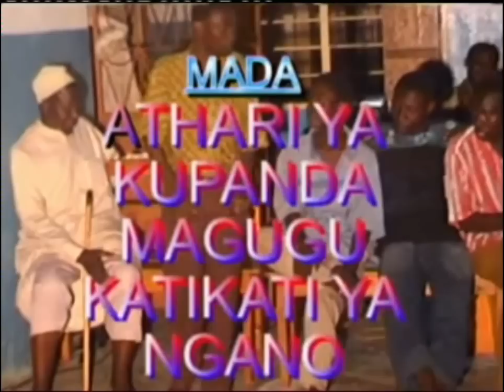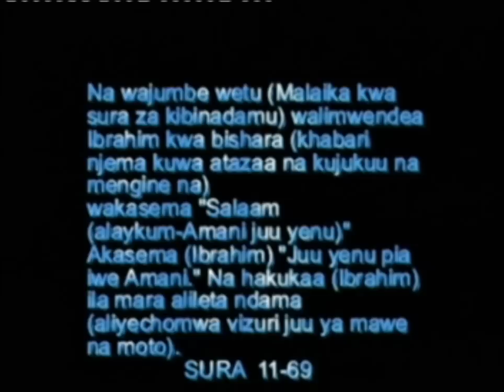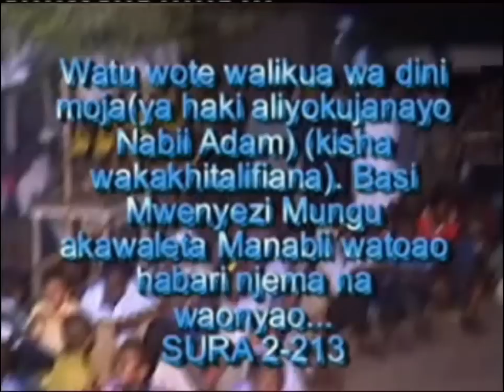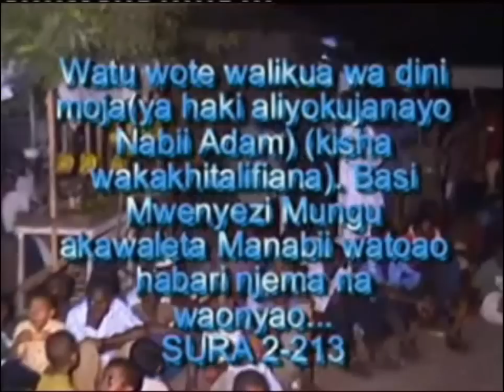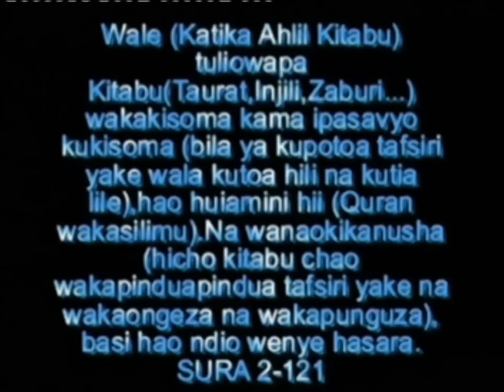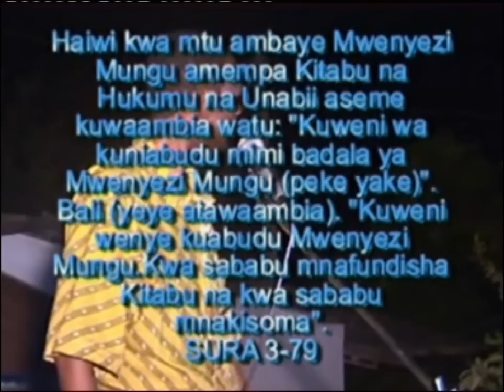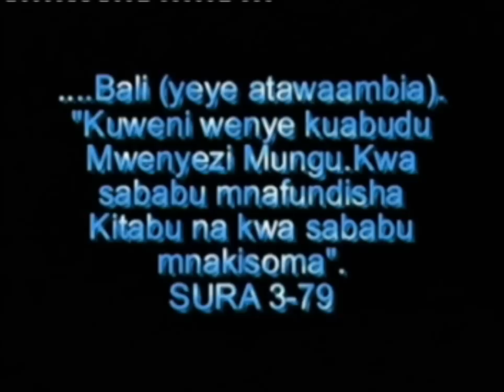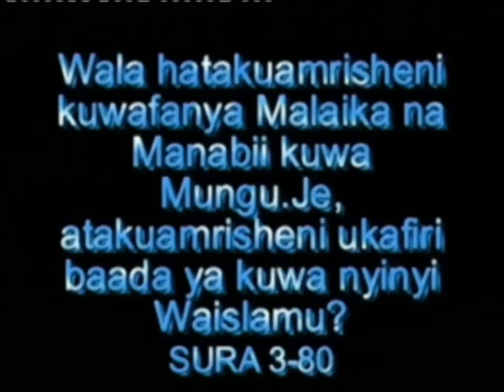IMANI PETRO...ATHARI YA KUPANDA MAGUGU KATIKATI YA NGANO